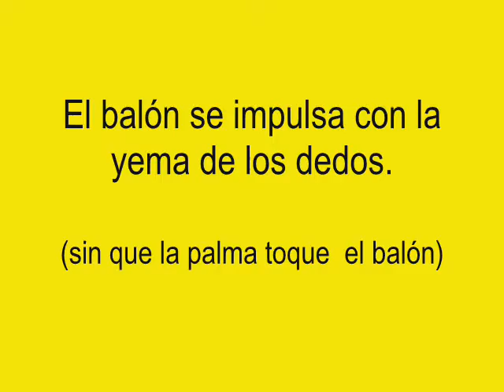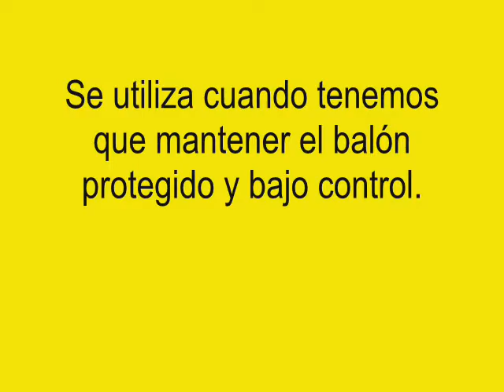Formas de botear el balón en basquetbol iniciación